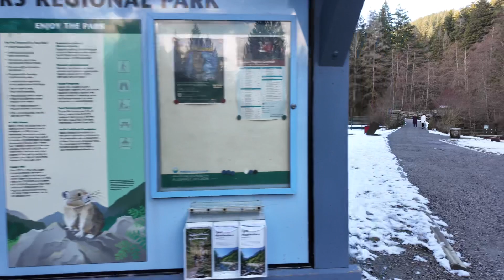Lynn Headwaters Regional Park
Lynn Headwaters Regional Park, located in North Vancouver, Canada, is a picturesque wilderness area known for its lush forests, rugged terrain, and pristine waters. The park offers a network of hiking trails ranging from easy walks to challenging routes, leading visitors through old-growth forests, alongside rushing creeks, and to stunning viewpoints. Popular attractions include Lynn Canyon Suspension Bridge, Lynn Loop Trail, and the beautiful Lynn Headwaters themselves, the origin of the Lynn Creek. It's a haven for outdoor enthusiasts seeking tranquility and adventure amidst nature's splendor.